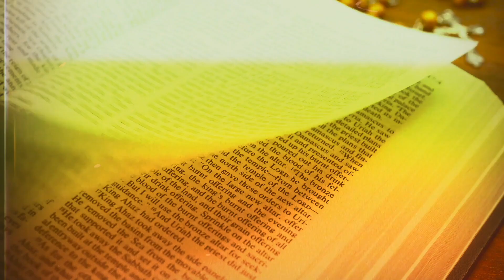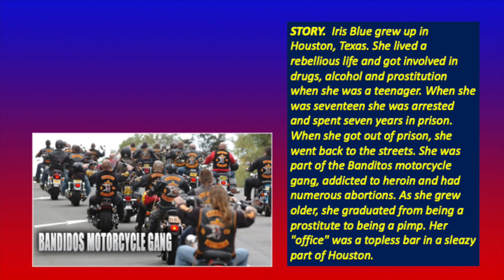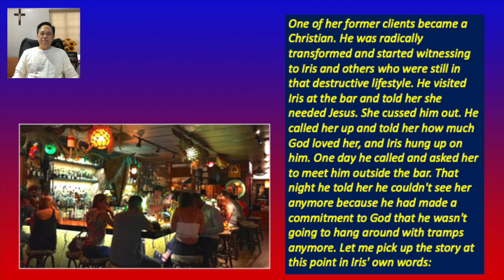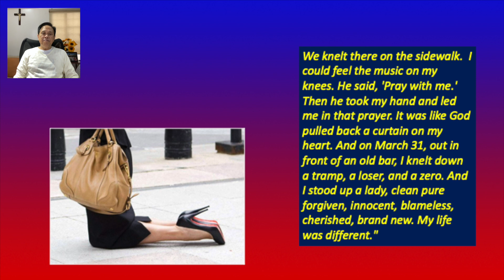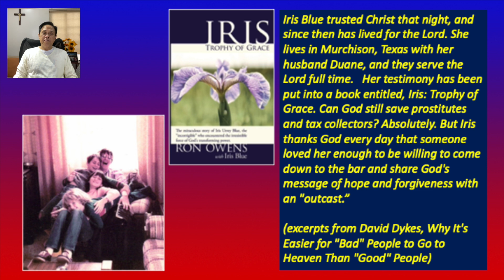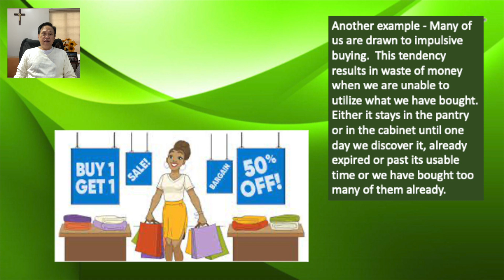13 DECEMBER 2022 - ONLY BY GRACE REFLECTIONS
TOPIC: DO YOU GIVE PEOPLE TIME TO CHANGE FOR THE BETTER?

First Reading: Zephaniah 3:1-2, 9-13

Time is a great gift given to us by God for us and for those around us to change for the better. God is patient. He waits for us. The Samaritans are a good example of a people who initially rejected Jesus but later became some of His staunchest followers.